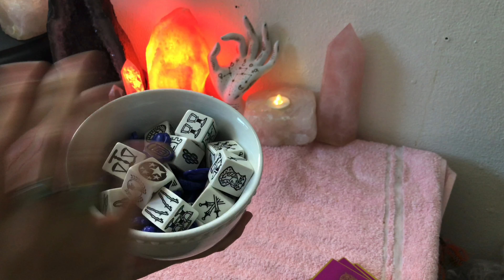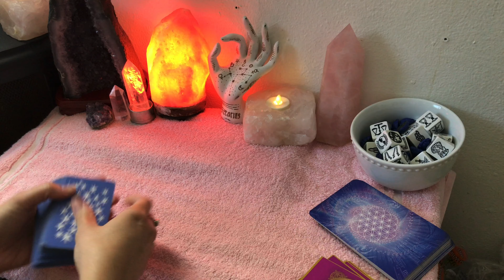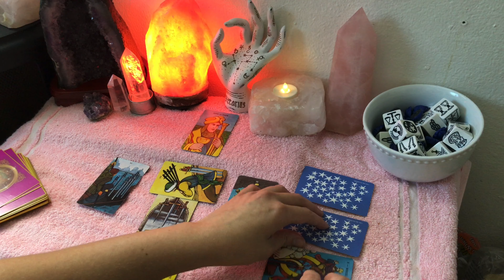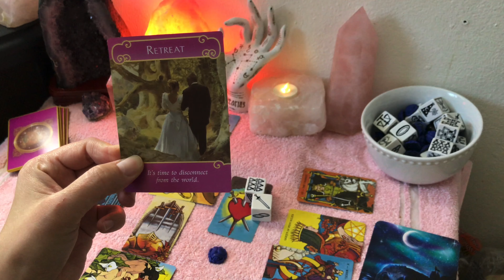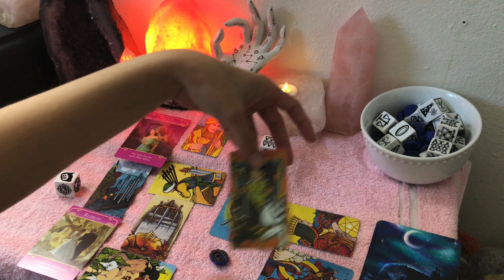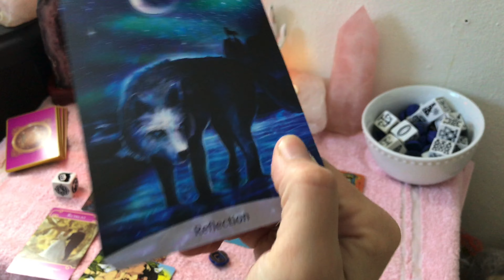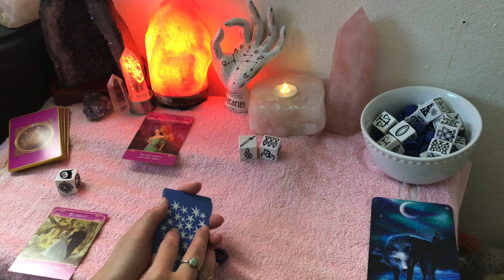LEO Take Your Time Reflecting. NOVEMBER 2020 awaits a New Path for YOU!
🔮Private Consultation Info and Rates: Facebook.com/Shaolin.Witch
(A 15 minute video of your reading is sent to your email, no FaceTime🚫)